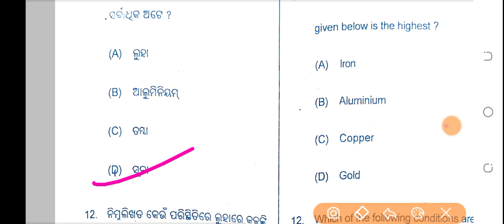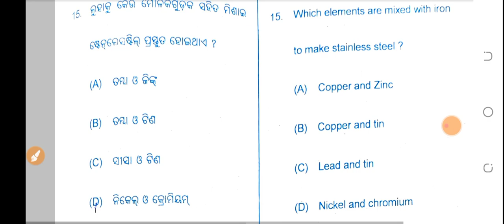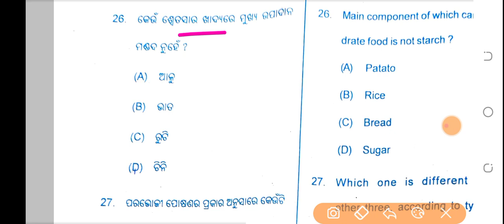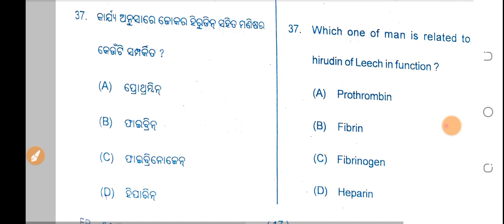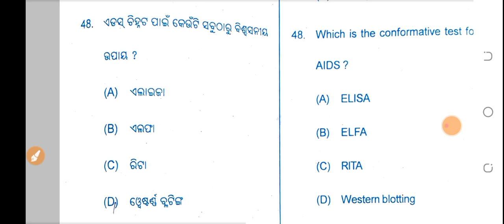10th Class Sa1 science Answer Key 2022 10th science set a question Answer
10th Class Sa1 science Answer Key 2022
 10th science set a question Answer